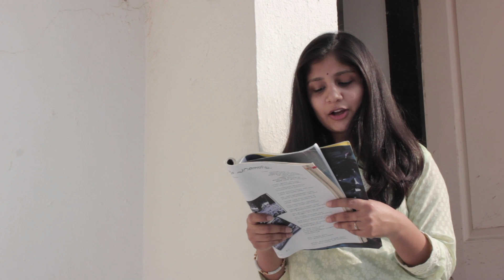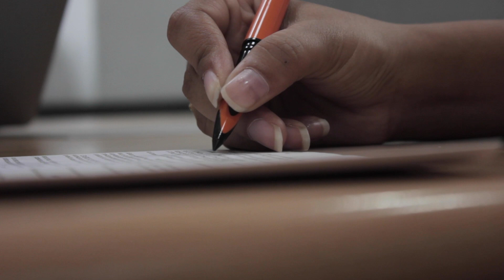With the wind | കാറ്റിനൊപ്പം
A 1-minute short film made at IDC School of Design, IIT Bombay.